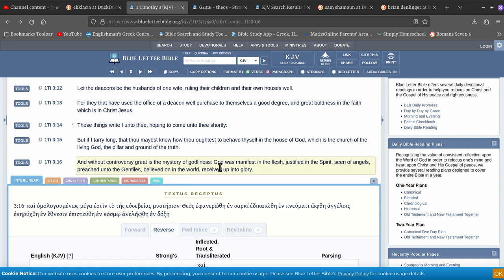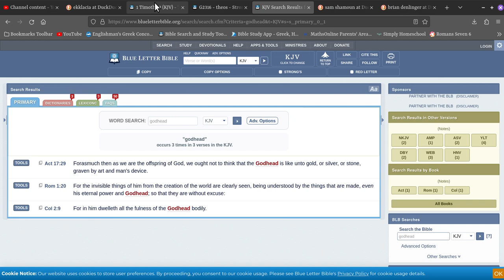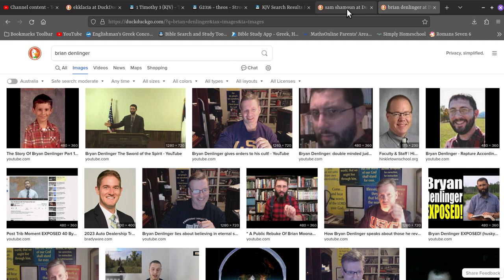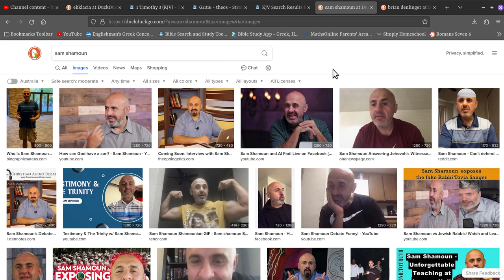Godhead v trinity fishing while waiting for the rapture.